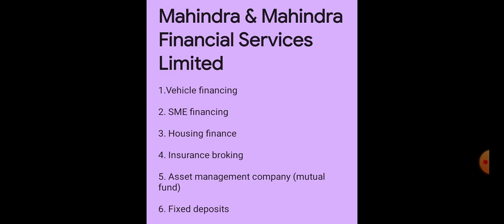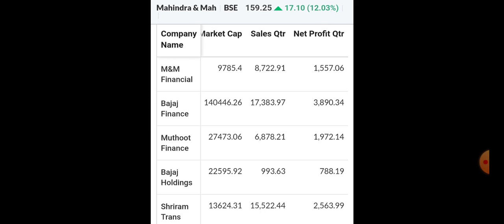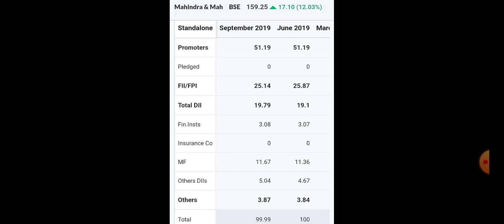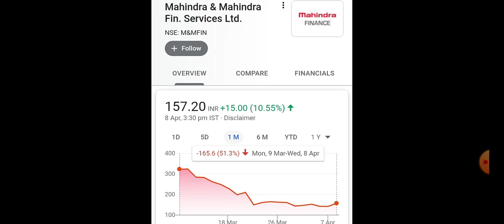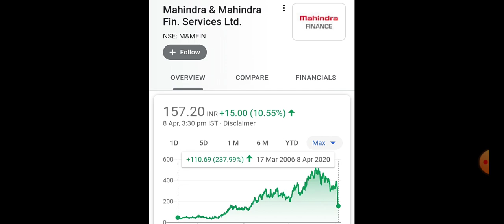Latest share market news Mahindra & Mahindra Financial Services Limited Stock